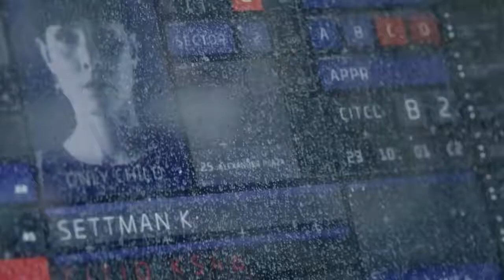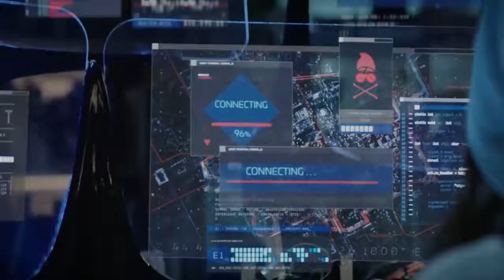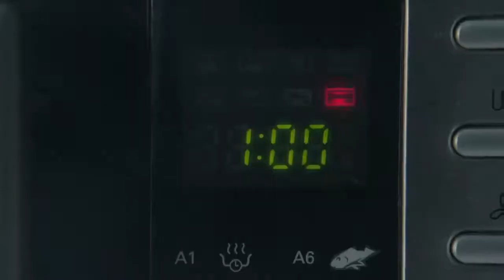What Happened to Monday (2017) Film Explained in Hindi/Urdu | Seven Sisters Summarized हिन्दी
Hollywood movie movie in Hindi dubbed full hd,
Hollywood Hindi film,
Hollywood Hindi full movie,
Hollywood Hindi movie new,
Hollywood hindi movie 2021,
Hollywood hindi action movie,
Hollywood explain in hindi,
Hollywood explanation,
Hollywood explain,
Hollywood explain movie,
Hollywood explain movie in Hindi,
Hollywood explained movie hindi,
Hindi movie,
Hindi movie HD,
Full HD movie hindi,
Full HD movie 2021,
Full HD movie new,